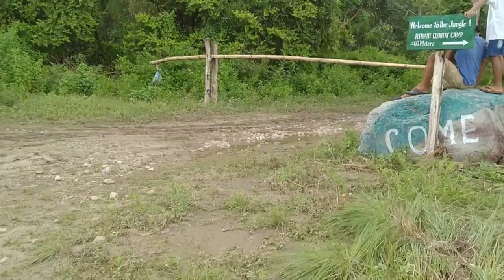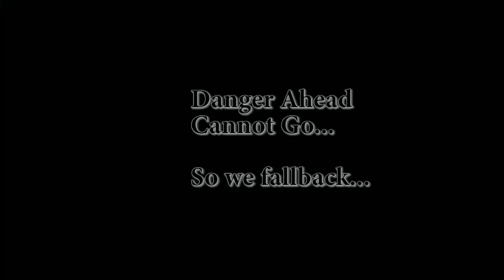Mwider Nainw Thangnaimwn arw bere bw naigirhwibai || My first Vlog || Bodo Vlog #1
Hello guys wel come to my Youtube channel.

Kulumbai 🙏 Lwgwpwr Benw agni first video YouTube ao
So, Nwngthang mwna agni video kwo nainai ni takwi jwbwd jwbwd Hambai hwnw
Onnanwi agni video kou like kalam arw
Gwjwntwng 🙏😇